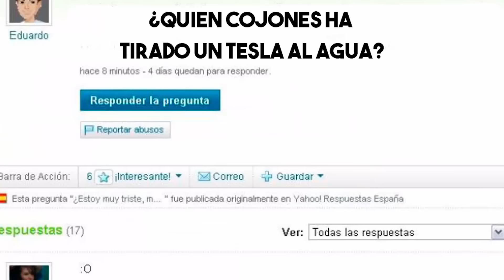ENCUENTRO VEHICULOS de LUJO HUNDIDOS en GTA 5 (MODS) - Elchurches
GRAND THEFT AUTO V (GTA 5, GTA V): Hoy encontramos vehiculos escondidos bajo el agua de GTA